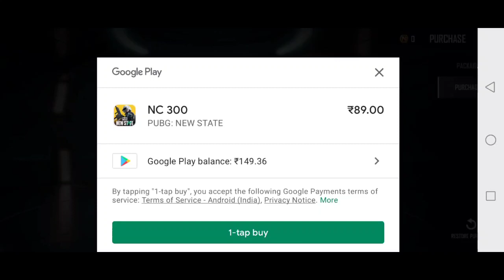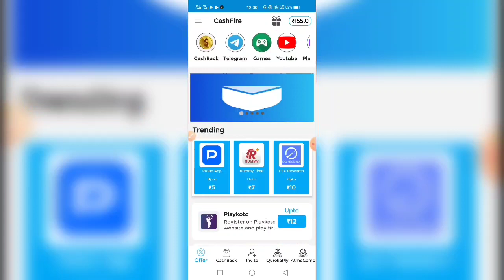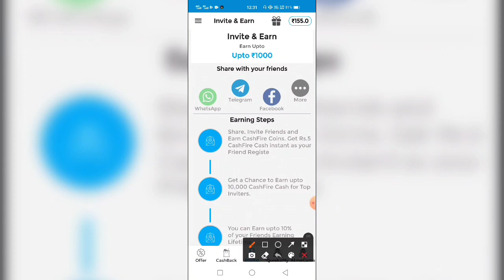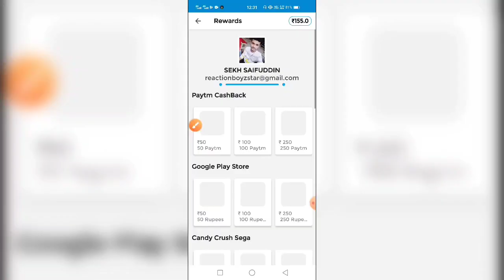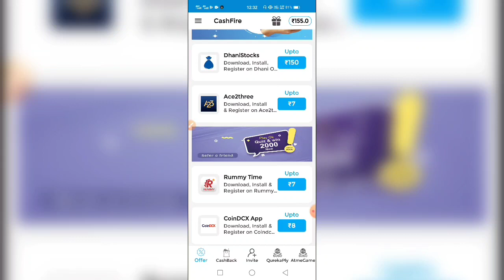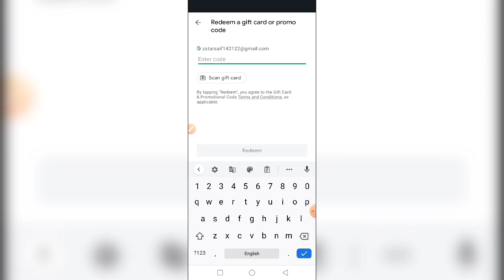GET FREE 1500 NC & FREE SURVIVOR PASS PUBG New State | Free 1500 NC Premium Pass PUBG New State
3 FREE UC APP 100% Genuine